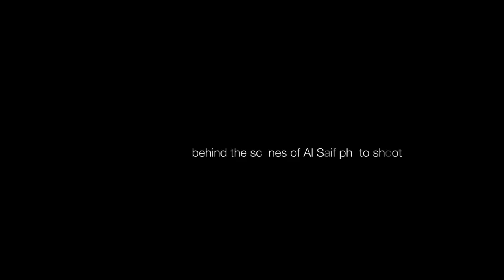In the studio behind the scenes 01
This is a time lapse video clip during the shooting of Al Saif kitchen wares in the studio.